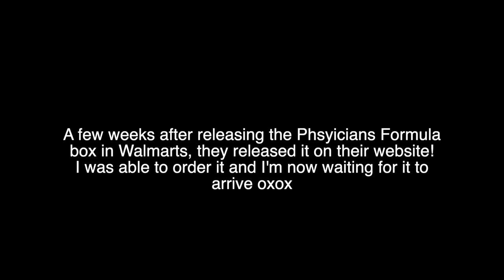The Makeup Shopping Tag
✨ OPEN ME ✨
EDIT: I mistakenly credited Portia Pans as a co creator of this tag- it was created by Chic Geek and Portia just did her tag video after seeing it! My apologies!

✨Tag Questions✨
1. Where do you shop for makeup?
2. What is your budget, high end or drugstore prices?
3. Do you shop more online or in store?
4. Do go makeup shopping with other people?
5. How do you talk yourself out of a purchase?
6. What makeup product is your favorite to buy?
7. What brand are you loyal to?
8. What other things do you spend "fun money" on?
9. Who influenced you to buy the most makeup?
10. What was your last purchase?

Undertone: Warm/Yellow
Skin Tone: Light/Light Medium
Skin Type: Combination/Dry

✨ SOCIAL MEDIA ✨
❋Pintrest: @Monicaadrianna